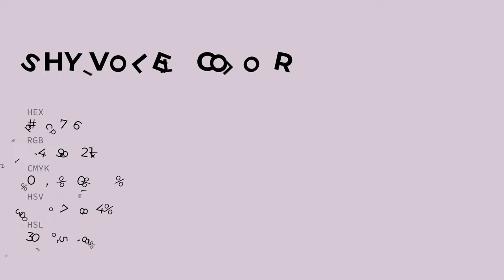Shy Violet color d6c7d6 hex color - Violet color - Cool color d6c7d6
What color is Shy Violet ? d6c7d6 hex color - Violet color - Cool color d6c7d6

Hex d6c7d6 Color Code is also known as Shy Violet color.